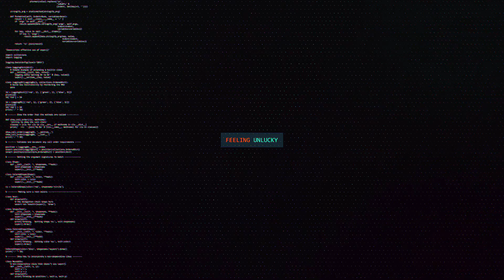Finally in Platinum | Apex Legends Ps4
One step closer to Apex Predator! :D

INTRO / OUTRO SONG ARTIST ► shorturl.at/iosAM